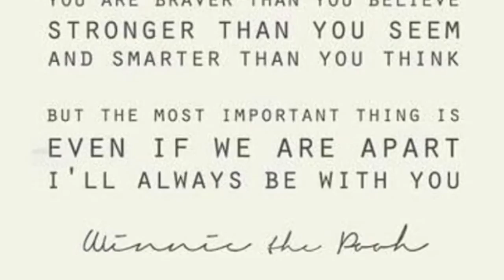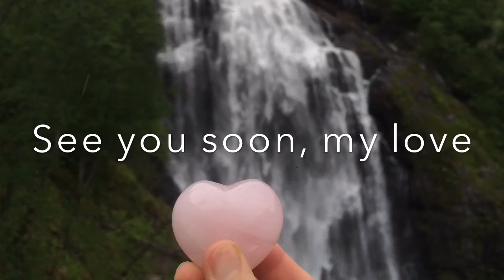A Year Of Adventure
My greatest adventure began when I met you. ❤️